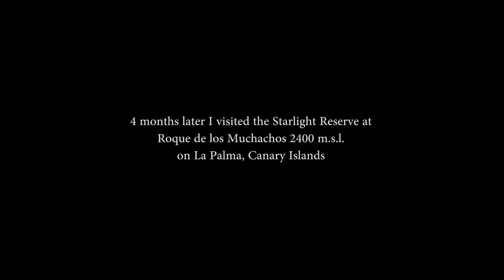Dark night skies at Roque de los Muchachos, La Palma, Canary Islands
A few video sequences from a trip I made to the Starlight Reserve at Roque de los Muchachos on the island La Palma of the Canary Island. At 2400 meters above sea level, the top of the volcano is home to some of the largest astronomical observatories in the world, and offers some of the darkest night skies that can be found. I spent most nights during 7 days observing with my telescope.